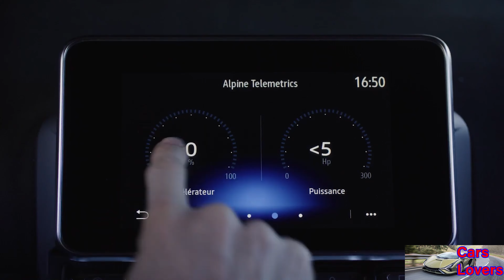Novo Alpine A110 R 2023 Detalhes Externos e Internos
Esta tão esperada versão mais recente completa a gama A110. Extremo, leve, mais aerodinâmico e mais inspirado no automobilismo do que nunca – ‘radical’ é a única maneira de descrever o carro que agora é a joia da coroa da linha A110. A expressão máxima de leveza e desempenho, o Alpine A110 R foi projetado para ser sensacional na pista, mas ainda certificado para a estrada aberta.

A primeira diferença principal com o A110 R é vista através do extenso trabalho realizado para reduzir seu peso total para apenas 1.082 kg – 34 kg a menos que o A110 S. Seu desempenho aerodinâmico foi aprimorado para maior downforce e arrasto reduzido. Pela primeira vez na linha A110, algumas peças (por exemplo, capô, vidro traseiro e difusor) foram redesenhadas especificamente para o novo modelo. As melhorias exclusivas feitas no chassi, junto com o motor 1.8 Litros de 300 cavalos e o interior do carro de corrida, alimentam a sensação radical intensificada que torna a experiência de dirigir mais intensa do que nunca.

Levando apenas 3,9 segundos para ir de 0 a 100 km/h, o novo Alpine A110 R ultrapassa os limites dos carros esportivos. Construindo o compromisso da marca com o esporte, a fase de design envolveu informações diretas de especialistas de alto nível e está mais do que pronta para bater o relógio quando for para a pista. Feito na França na Manufatura Alpine Dieppe Jean Rédélé, este último carro marca o início de um novo capítulo para a expertise da marca no automobilismo.

Fonte : Alpine